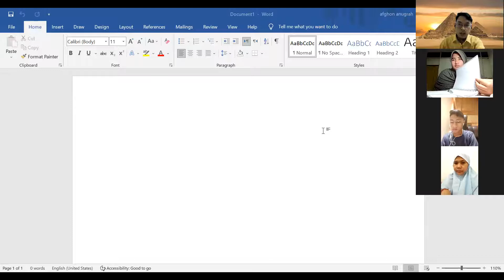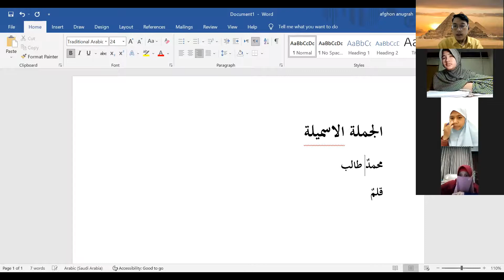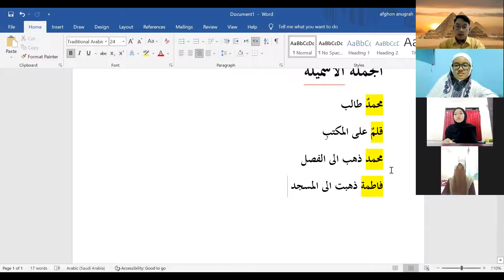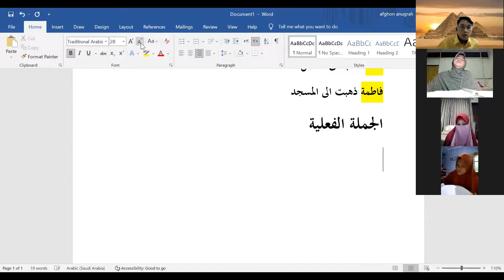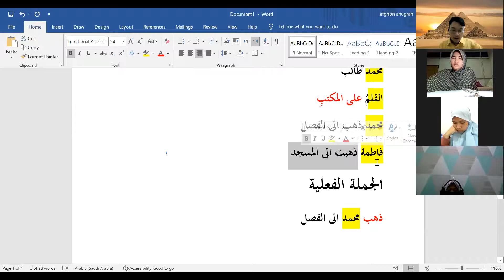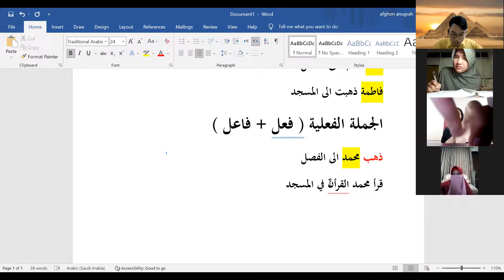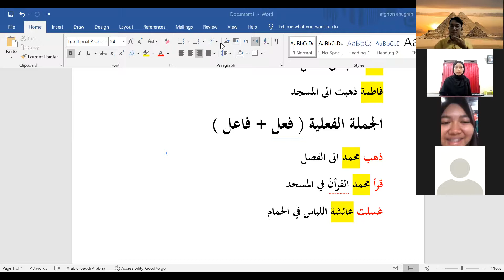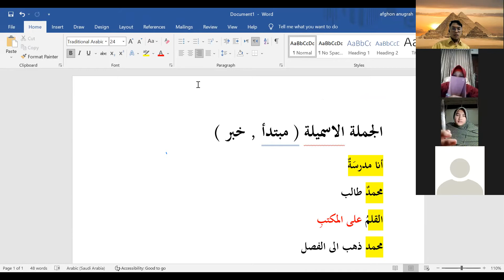takwinul jumlah kelas B